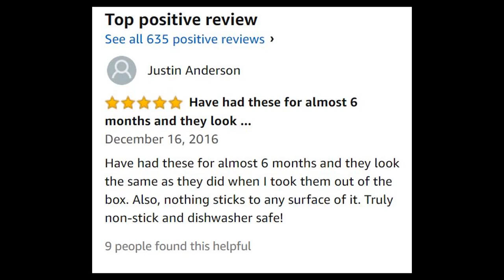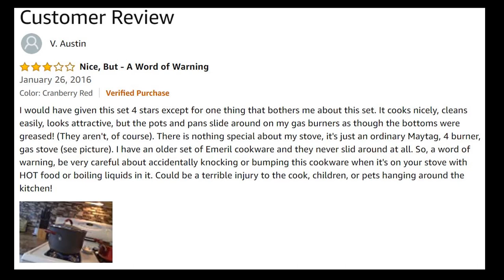🔸 Customer Reviews:Rachael Ray Cucina Cookware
Rachael Ray Cucina Hard-Anodized Aluminum Nonstick Cookware Set, 12-Piece, Gray, Cranberry Red Handles

▶️Hard-anodized aluminum cookware provides fast, even heating; long-lasting PFOA-free espresso-colored nonstick offers easy food release and cleanup;Eco-Friendly
▶️Comfortable dual-riveted, silicone-over-stainless-steel-handles have a warm, earthy hue; shatter-resistant glass lids have wide stainless steel rims
▶️Along with the pots and pans, the cookware set also includes a sturdy, flexible slotted nylon turner and spoon that match the handles' stylish color
▶️Oven safe to 400 degrees Fahrenheit, the pots and pans are suitable for all stovetops, except induction and are conveniently dishwasher safe
▶️Lifetime Limited Warranty for a rustic, modern cookware set that makes a handsome addition to Cucina collection serveware and dinnerware
▶️Set contains 6-Quart. Covered Stockpot, 3-Quart. Covered Sauté, 8-Inch and 10-Inch Skillets, 1 and 2 Quart. Covered Saucepans, Prestige Kitchen Tools: Slotted Turner, Slotted Spoon

▶️Enhance the cooking experience with the durable, artisan-styled pots and pans in the Rachael Ray Cucina Hard-Anodized Nonstick 12-Piece Cookware Set.
▶️Sturdily crafted from hard-anodized aluminum, the attractive rustic, modern cookware provides fast, even heating, helping to reduce hot spots that can burn foods.
▶️The appealing espresso-colored nonstick is PFOA-free and long-lasting to provide easy food release and cleanup. Offering a comfortable grasp, the rustically designed cookware's silicone-over-stainless-steel handles are dual riveted for added strength and boast an earthy, modern hue for a dash of color. The saucepans, stockpot and sauté feature shatter-resistant glass lids with wide stainless steel rims and allow simmering soups and sauces to be monitored without losing heat or moisture.
▶️Including two skillets, the cookware set also offers a sturdy yet flexible slotted nylon turner and spoon that match the handles' color. Oven safe to 400 Degree F, the pots and pans are suitable for all stovetops, except induction.
▶️Dishwasher safe for convenience, this cookware set makes a handsome addition to serveware, dinnerware and other cookware pieces in the beautiful Rachael Ray Cucina collection. Grace the stovetop and the kitchen with the inviting pots and pans in the Rachael Ray Cucina Hard-Anodized Nonstick 12-Piece Cookware Set.